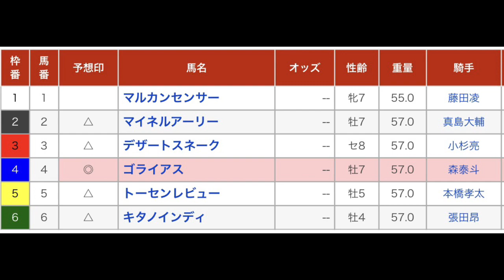初嵐賞 直感予想！ 大井競馬場 第9レース 2022年9月6日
大井競馬場のメインレース、初嵐賞を予想します